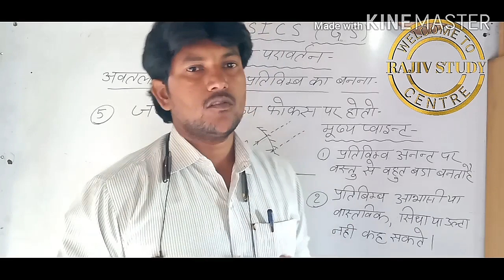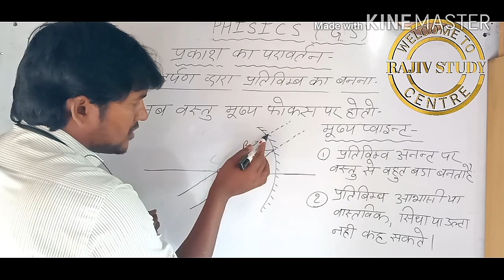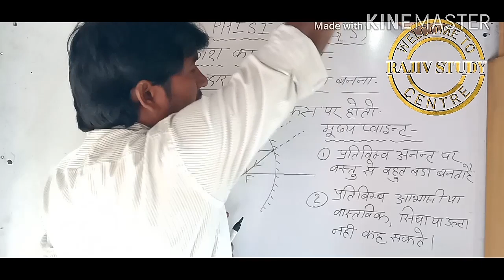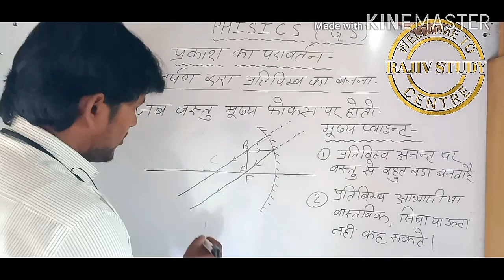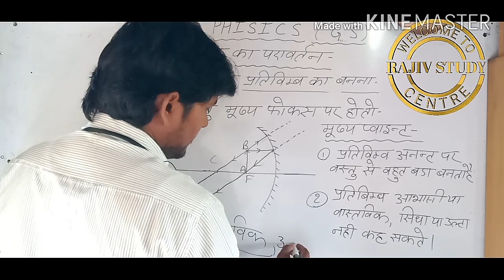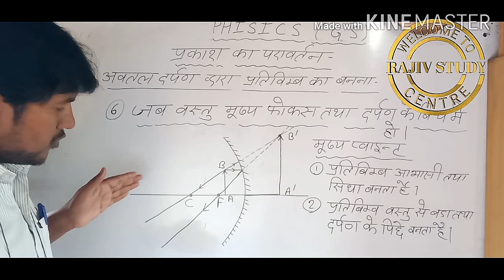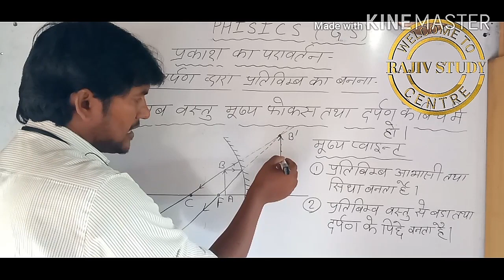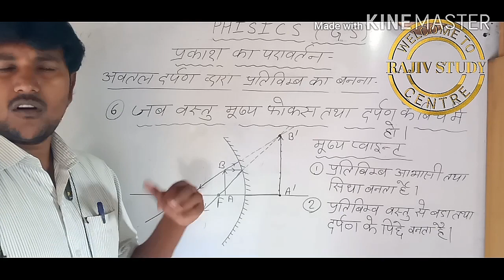Reflection of light for class10 # # प्रकाश का પારાવર્તન, General science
In this video, is taught about general science (PHISICS - reflection of light). This video is useful for all oneday exams, like SSC, NTPC, GROUP-D, DIFENCE and other oneday exam. Therefore you should see full video and learn how to use this information.